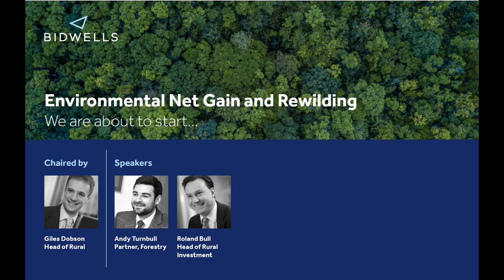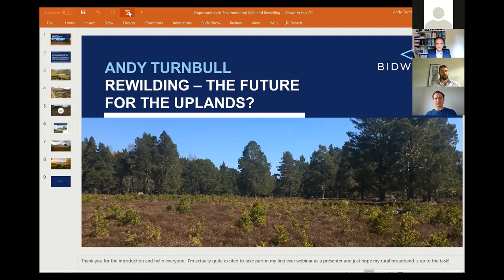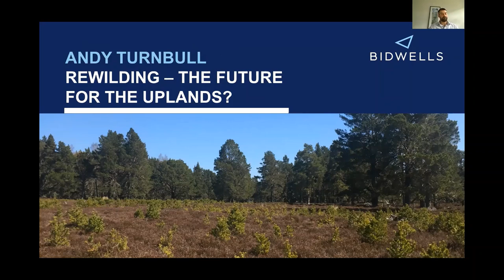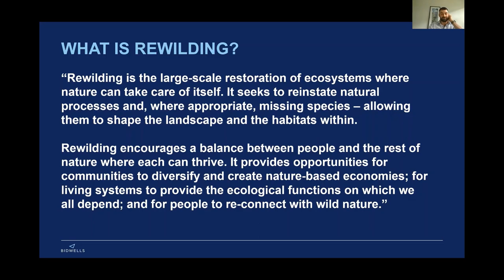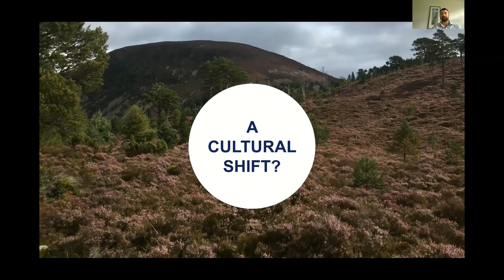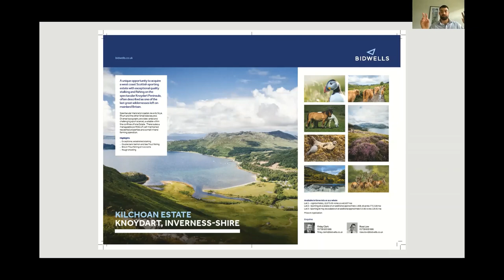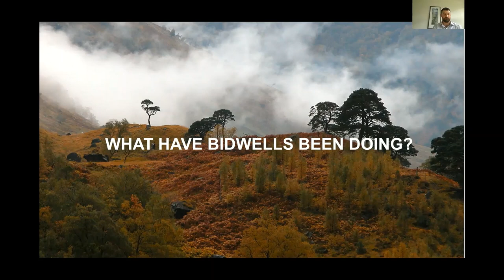Bidwells Webinar | Biodiversity Net Gain & Rewilding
We hosted a webinar to discuss opportunities through environmental gain and rewilding.

This session heard from Bidwells’ rural and forestry teams, including:

Environmental Gain in Land Holdings
Roland Bull, Head of Rural Investment

KEY DISCUSSION THEMES:

• Biodiversity net gain
• Carbon sequestration
• Natural capital

Opportunities in Rewilding
Andy Turnbull, Partner Forestry

KEY DISCUSSION THEMES:

• Understanding rewilding
• Rewilding in action
• Future and opportunities